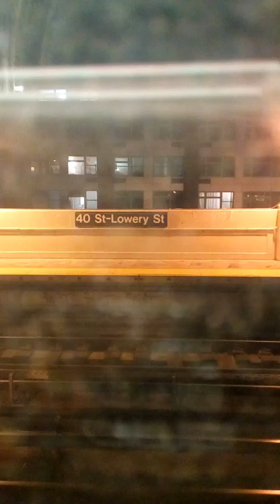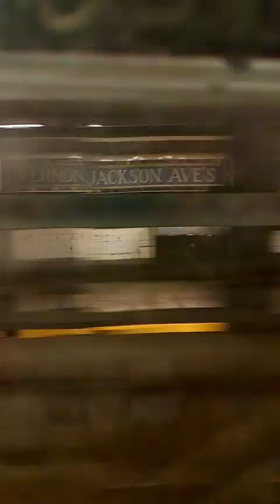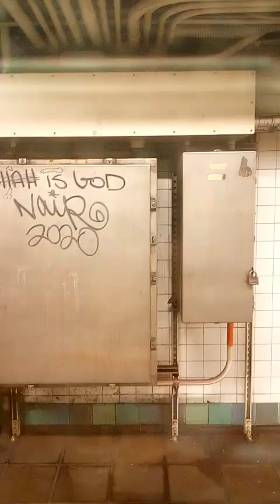R188 7 trains round trip action